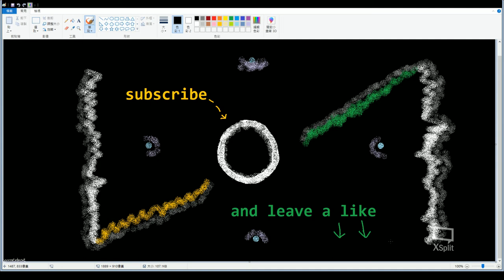The '#1' Leaderboard player is HACKING!!!!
Hypixel stream HL
I usually stream 2~3 times a week.

     Unknown Brain - Inspiration (feat. Aviella)
     Egzod - Paper Crowns (ft. Leo The Kind)

FAQ:
FOV: 95
mouse: MSI Ds300
streaming software: xSplit
sensitive: 105%
DPI: 3600
Where do you from? -Taiwan
Can I add you? -yes,in hypixel.

ip: mc.hypixel.net